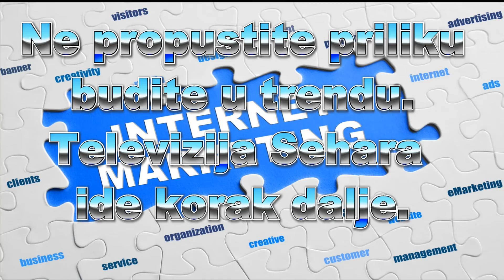Najava za 1 Emisiju Zapjevajte i Pozdravite Tv Sehara